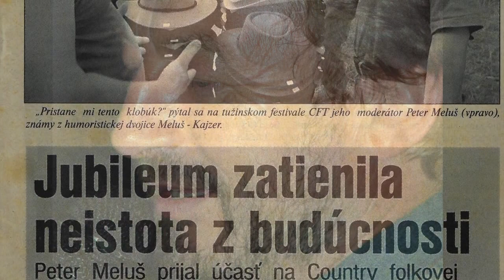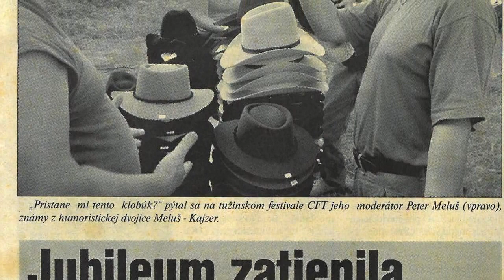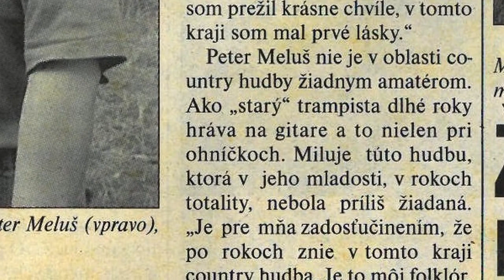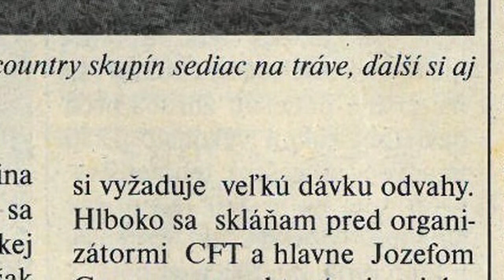Peter Meluš o Tužine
zabávač Peter Meluš hovorí nielen o Tužine (country-folkovej), ale aj o svojom vzťahu k hornému Ponitriu, Čičmanom, trampingu a country hudbe